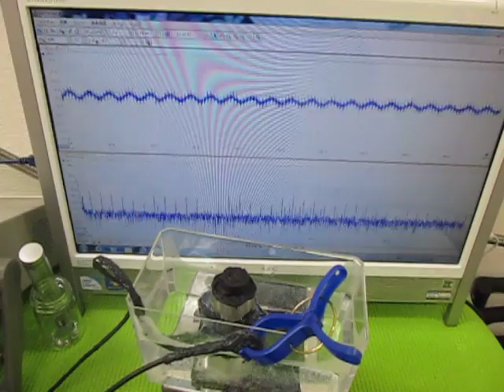小型超音波振動子によるメガヘルツの超音波制御技術 （超音波システム研究所 ultrasonic-labo）